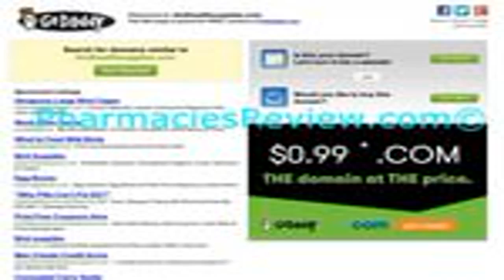MAKING NEW POKEMON GO FRIENDS! Adventures of SaltStyle & The attacking squirrel chan Keira